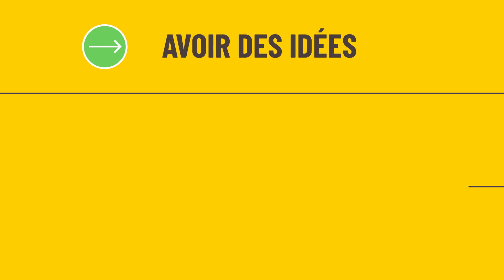Qu’est-ce qui inspire les chefs d’entreprise ?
Pour son étude, Bpifrance Le Lab a interrogé près de 450 chefs d’entreprise et est allé à la source des bonnes idées des dirigeants. Comment s’informent-ils ? Comment s’aèrent-ils l’esprit ?

Selon les dirigeants d’entreprise, être inspiré et inspirant est un moyen de rendre l’entreprise plus compétitive. C’est surtout un devoir, une attente des équipes.

Pour définir un cap stratégique, les entrepreneurs sont constamment à l'affût de bonnes idées. C’est au cours d’échanges avec des pairs et experts qu’ils trouvent le plus d’idées.